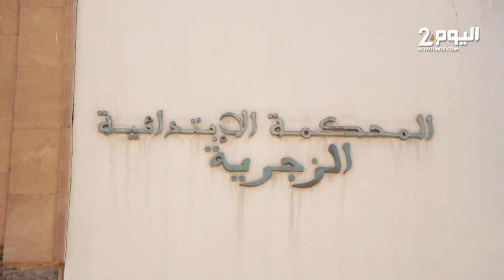بدء محاكمة رئيس أولمبيك أسفي بسبب التلاعب في تذاكر المونديال.. ودفاعه ينفي تهمة النصب